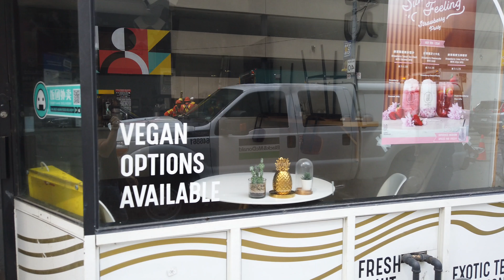Toronto Step 3 Reopening Walk - Indoor Dining Returns To Restaurants & The Eaton Centre Food Court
Recorded on Friday, July 16th, starting at 11:09 am with a DJI Osmo Pocket at 4K/60.
00:30 Entering the Queen subway station access to the Eaton Centre
03:30 The Eaton Centre Food Court
08:45 Exiting the Eaton Centre onto Dundas St W heading West
10:25 Dundas St W & Bay St
13:00 Little Tokyo along Dundas St W
14:30 Centre St heading North
15:20 Edward St heading East
17:05 Elizabeth St heading North
18:30 Elm St heading East
24:00 Yonge St heading North
30:15 Carlton St heading East
34:15 Carlton St & Church St